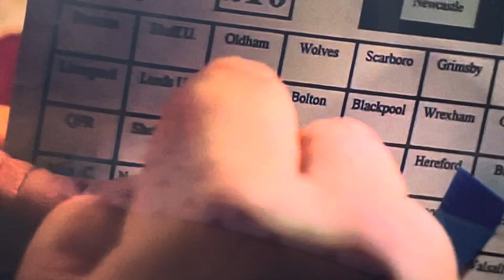Early Doors - Jimmy Savile